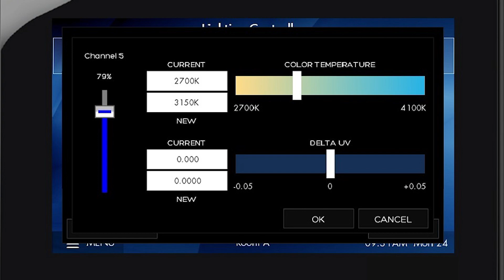Controls - Acuity Brands Fresco™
The Fresco™ family of high-performance lighting controls addresses the intricate requirements of today's architectural and dynamic lighting environments.

Fresco is an integrated touchscreen lighting control solution delivering seamless control of traditional line-voltage dimming, switching, 0-10V, DALI, nLight®, and DMX for RGB and tunable white fixtures. The visually appealing design has a glass-to-the-edge look that enhances commercial environments with a thin profile and robust aluminum frame. The Fresco Touchscreen integrates with building management systems (BMS) through BACnet/IP to trigger scenes and set levels for zones, channels and groups.

The Fresco Touchscreen is ideal for dynamic spaces that require the unique combination of performance and architectural design such as hotel lobbies and ballrooms, conference rooms, museums, retail stores, houses of worship and restaurants.